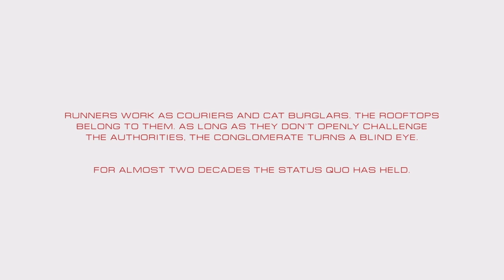Mirror's Edge Catalyst Episode 1: Welcome Home